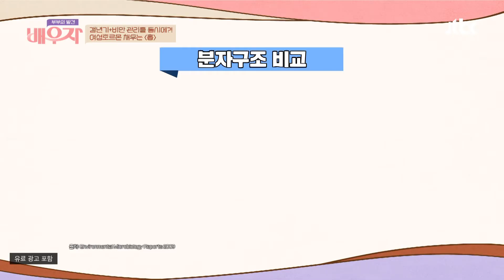부족한 여성호르몬의 보충 역할을 톡톡히 해주는 '홉(hop)' 부부의 발견 배우자(baewuja) 35회 | JTBC 210323 방송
부족한 여성호르몬의 보충 역할을 톡톡히 해주는 '홉(hop)'